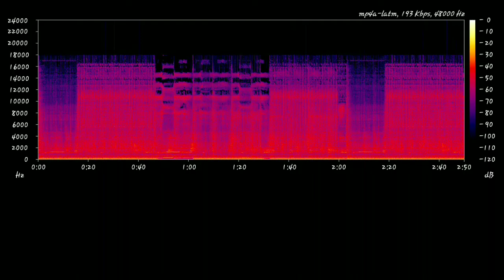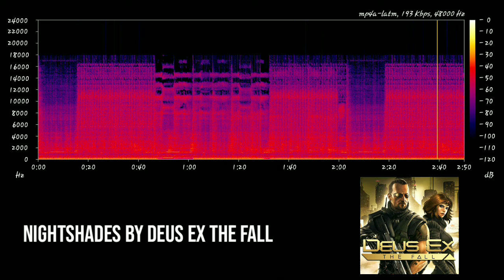Nightshades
This is how it sounds inside of the Nightshades Club.
I have Adjusted some frquencies to make it more immersive, I hope you enjoy.